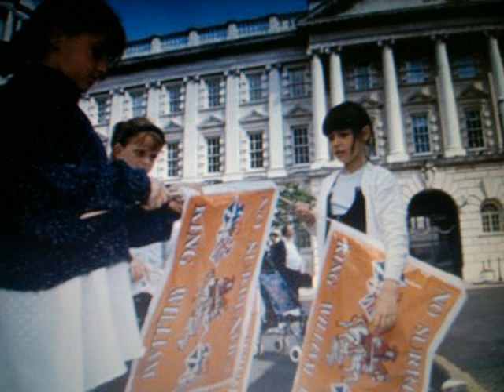Meditation in der Stille Schloss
Ein Bild sagt mehr als 1000 Worte